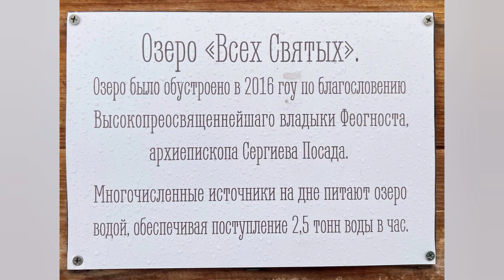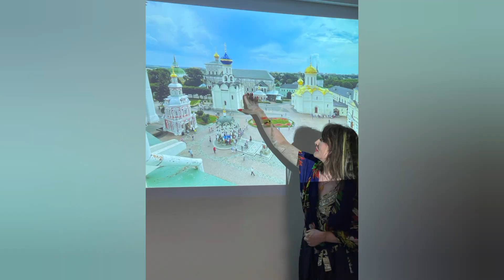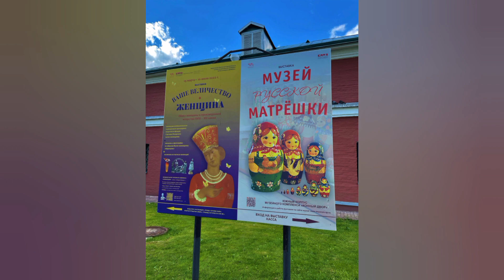SERGIEV POSAD: Storia, Arte e Spiritualità in Russia - Incontro con Larisa Vasileva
11 Settembre 2023

Un viaggio alla scoperta del cosiddetto "Vaticano russo" con Larisa Vasileva e le splendide foto di Massimo Paolini
Con la presenza del Console generale russo di Milano Dmitry Shtodin

Editing: Dario Avogadro